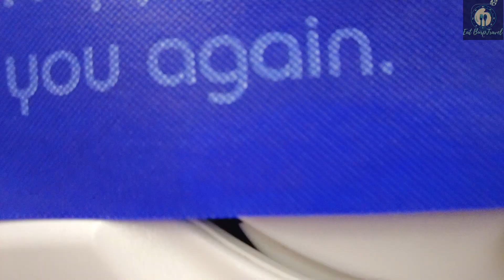MUMBAI AIRPORT TOUR | CORDELIA CRUISE Final episode| MUMBAI TO TRIVANDRUM FLIGHT TRIP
Hello All,
We are here with A new Video (EP 5) of Cordelia Cruise which is the final episode of Cordelia Cruise VLog.
In this Video, We show you the disembarkation from Cruise, Chhatrapati Shivaji International Airport view which is the busiest airport in India.
HAMLEYS STORE.
MUMBAI TO TRIVANDRUM INDIGO FLIGHT

feedbacks are most welcome.

Thanks

EAT BURP TRAVEL❤️